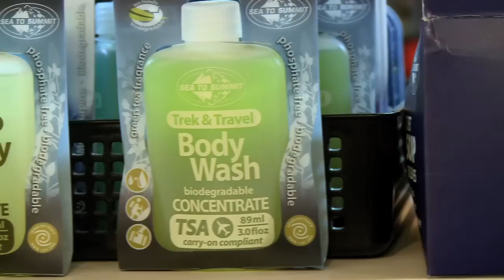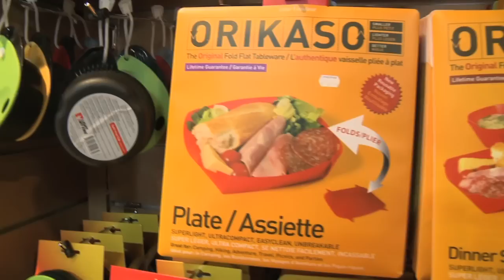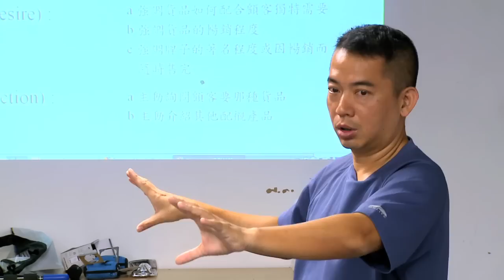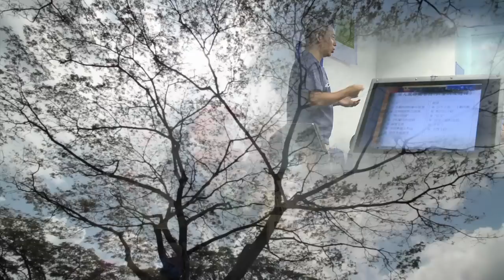千里之行 ﹣ 環保篇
梁偉倫先生 - 保捷行創辦人當初好勝心開始接觸登山，到多年後的今日，已經變成一個自己的事業王國而 一連四集千里之行，將會為大家分享梁偉倫先生浪遊半生的經歷與得著現在，第二集「千里 之行 - 旅遊篇」，帶出梁偉倫先生生活中，種種不期而遇的經歷與成長.